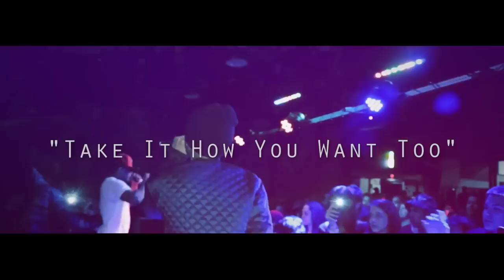Lil Mouse - Take It How You Wanna (Official Video)